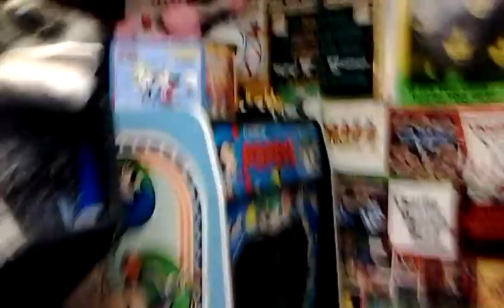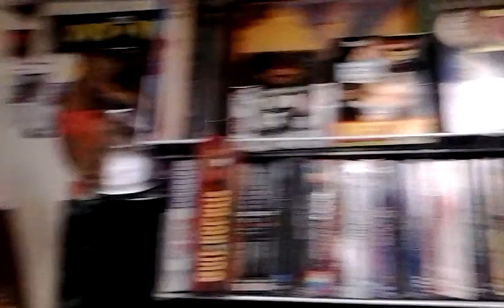Ultimate Music Inc - OPEN Winchester,VA,22601 OPEN